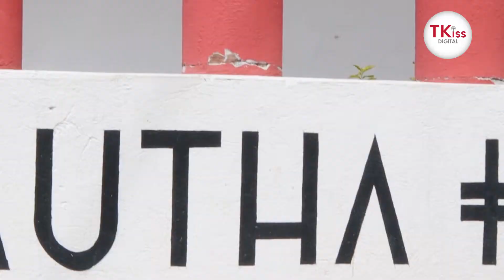TEMAZCAL PARTE 2 - Tkiss Digital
Vivimos una experiencia ¡Inolvidable! en un rinconcito de nuestro Tequisquiapan pueblo mágico de Querétaro.
Se encuentra en la comunidad de Fuentezulas.

Su ubicación es Amado Nervo 57.

El Temazcal es un baño azteca, con efusión de hierbas aromáticas, curativas, originado de las culturas de México y Centroamérica, cuyos vestigios más antiguos se hayan en las zonas arqueológicas de Palenque y en habitaciones de los antiguos Mayas.
Tu cuerpo sana, tu cuerpo disfruta, tu cuerpo desintoxica.